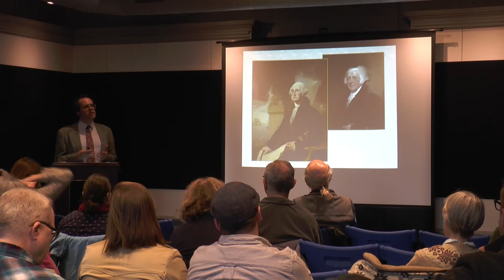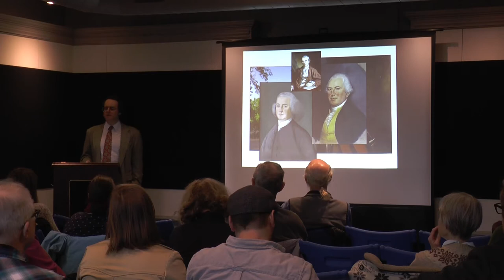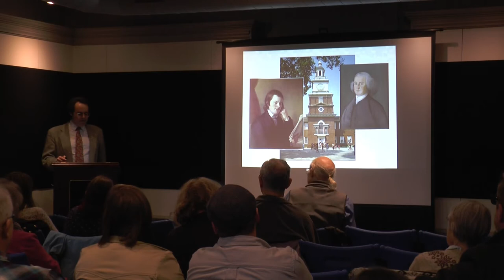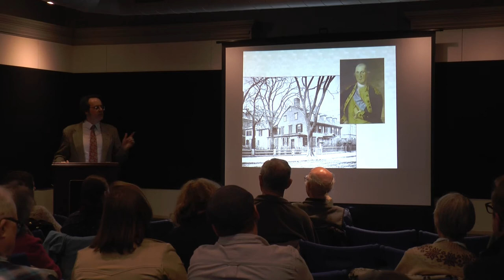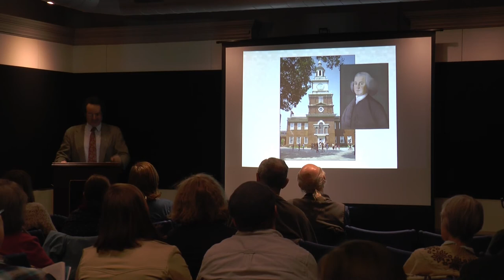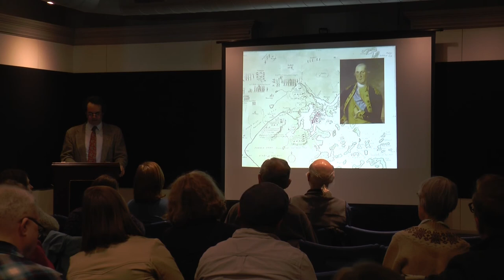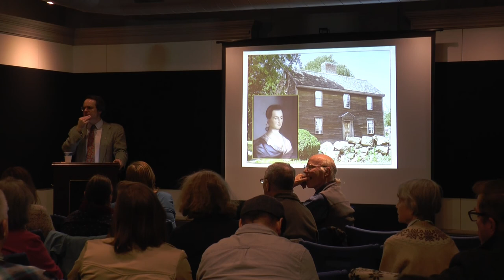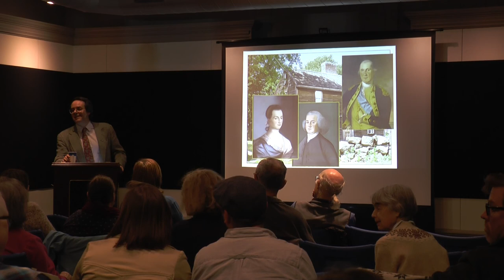2019 Evacuation Day Lecture: When John & Abigail Met George: The Adams' Encounters with Washington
Speaker: J.L. Bell